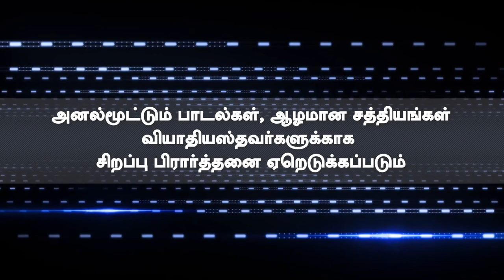CSI Christ Church, Tirunelveli | Meeting Promo Video Works | Messiyah Media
CSI Christ Church, Tirunelveli - Meeting Promo Video Works
Design and Video Edit: Sundar Singh S @ Messiyah Media
For Designing & Printing
Place Your Order at
For Work Samples Pl Visit & Like